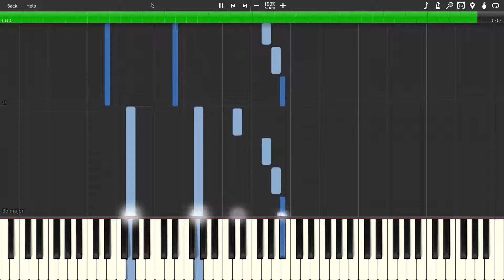Clint Mansell - Requiem For a Dream [Easy Version] (Piano Tutorial Synthesia)